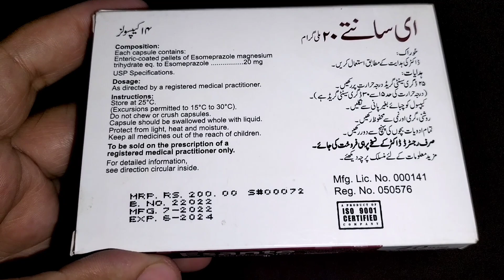Esante 20mg Capsule Uses benefits and side effects | (Esomeprazole) معدے کی جلن تزابیت کے لئے